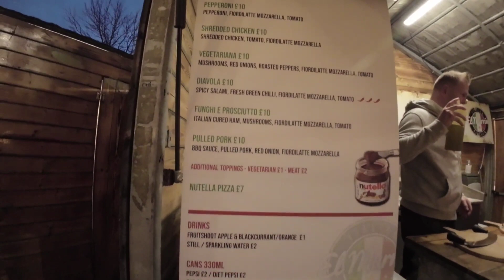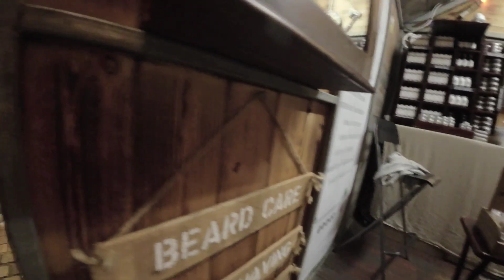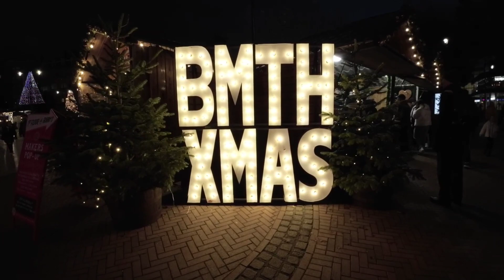Christmas market Bournemouth day 7 part 2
Filmed 21/11/22